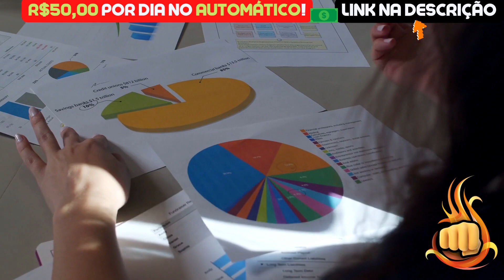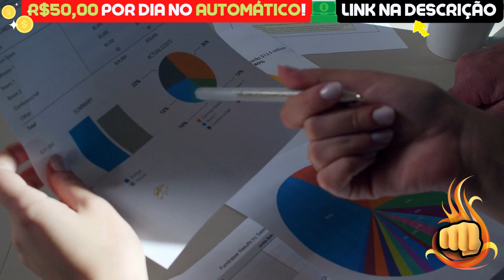SHIBA INU HOJE: ACORDA! ESSA É SUA ÚLTIMA CHANCE! - NOTÍCIAS SHIBA INU HOJE - ANÁLISE DE HOJE SHIB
Assunto do vídeo: SHIBA INU HOJE: ACORDA! ESSA É SUA ÚLTIMA CHANCE! - NOTÍCIAS SHIBA INU HOJE - ANÁLISE DE HOJE SHIB

🧠 Cansado de só ESPERAR a SHIBA SUBIR? Então LUCRE R$50,00 TODOS OS DIAS 100% NO AUTOMÁTICO🤫: